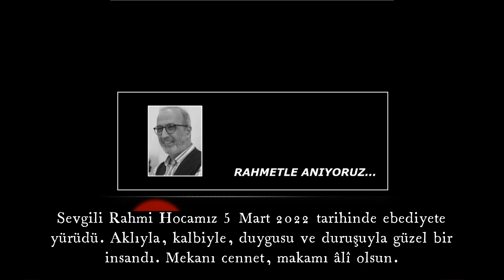Prof.Dr. Rahmi ERDEM anısına...[1958 - 2022]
Sevgili Rahmi Hocamız 5 Mart 2022 tarihinde ebediyete yürüdü. Aklıyla, kalbiyle, duygusu ve duruşuyla güzel bir insandı. Hocamızın hepimizin üzerinde emeği büyük, hakkı çok. Mekanı cennet, makamı âlî olsun.

KTÜN ŞBP AİLESİ